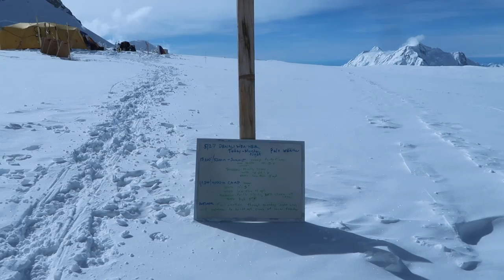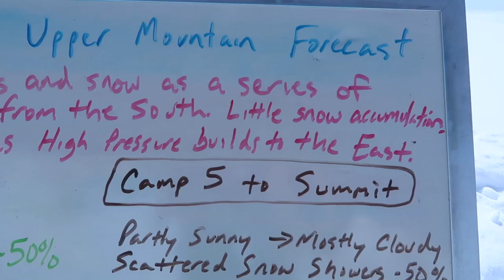THE FINAL CHAPER!!! | Denali pt 4 | Vlog #34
Here is part 4 and the final chapter of my 2018 Denali (formerly Mount McKinley) trip from May 17th - June 3rd.